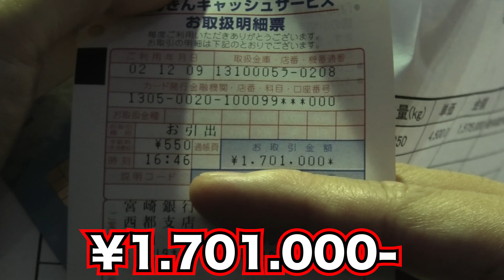【和牛海賊プレゼント企画！】牛を丸ごと一頭購入しました！抽選で100名様にA5宮崎・有田牛（黒毛和牛）をプレゼント！【和牛肉ギフト】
↓こちらよりご応募ください
※応募期間は1月末日迄です

↓宮崎県にある和牛の牧場を見学させていただきました【有田牧畜産業】【有田牛】【EMO牛】